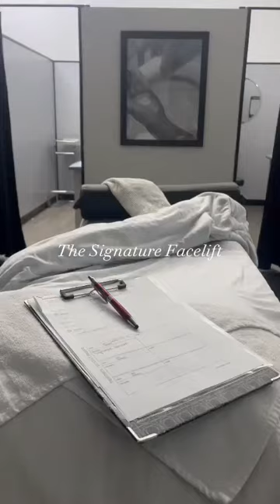POV: You’re about to have the best skin day of your life. ✨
POV: You’re about to have the best skin day of your life. ✨ Just see what one Signature Facelift peel can do, thanks to IMAGEpro @deliasolesthetics, with assists from these glow-getters
AGELESS total resurfacing masque
VITAL C hydrating enzyme masque

🙌 Visit for more tips on pre- and post-care for your treatment